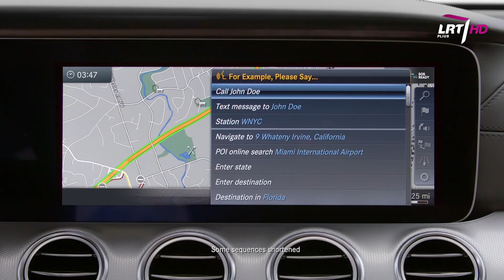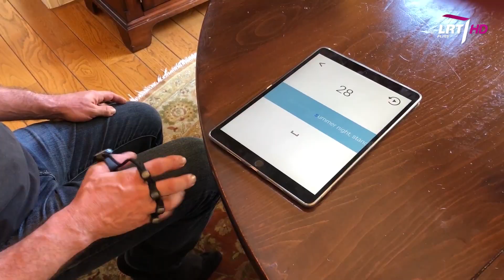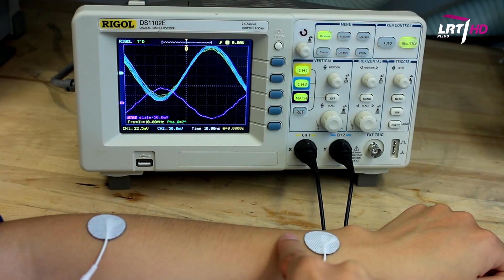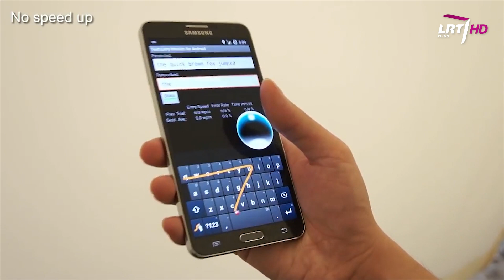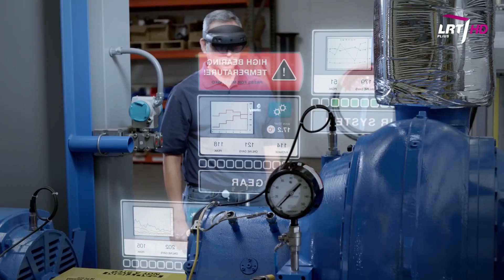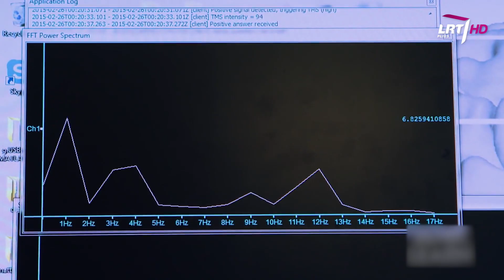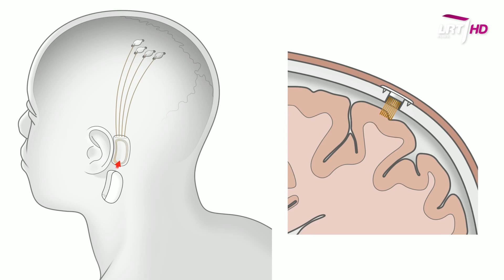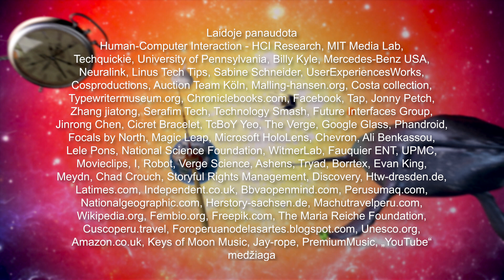Mokslo sriuba: žmogaus ir kompiuterio sąsaja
TV laida „Mokslo sriuba“ - tai ne pelno siekianti jaunų žmonių iniciatyva populiarinti mokslą visuomenėje. Žiūrėkite sekmadieniais 12:30 per LRT Plius. Laida kuriama bendradarbiaujant su Baltijos pažangių technologijų institutu. Daugiau info

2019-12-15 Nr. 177